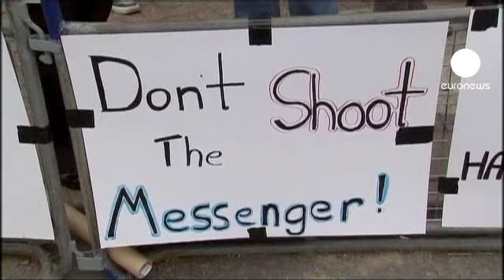Адвокат Ассанжа: "Дело об...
В Лондоне прошёл первый день слушаний по делу об экстрадиции в Стокгольм Джулиана Ассанжа. В Швеции основателя сайта Wikileaks хотят допросить по подозрению в изнасиловании.